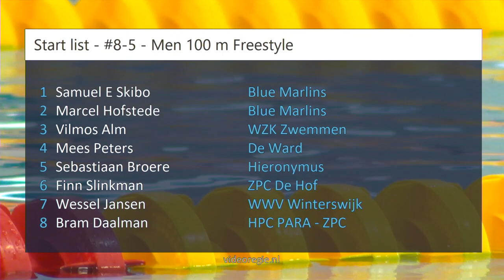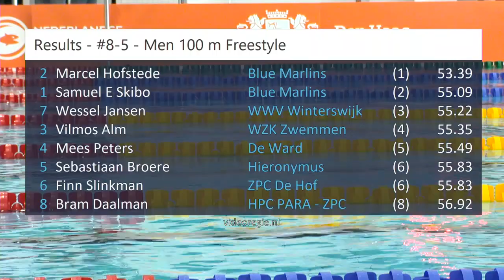#8-5 - Men 100 m Freestyle - NK kb Den Haag | Zwemmen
NK kb Den Haag - #8-5 - Men 100 m Freestyle